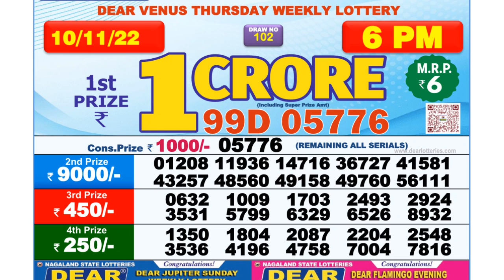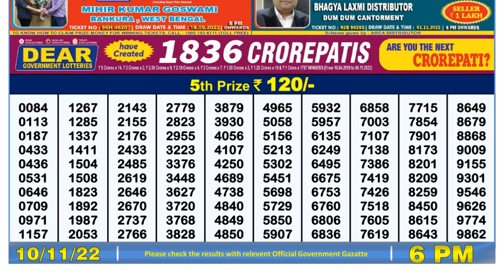🔴Dear Lottery Sambad Live 6pm today 10.11.22 Nagaland State Lottery Result